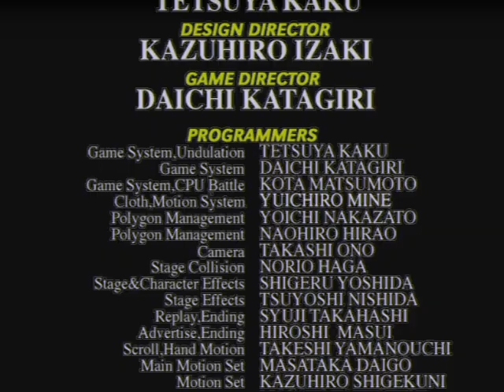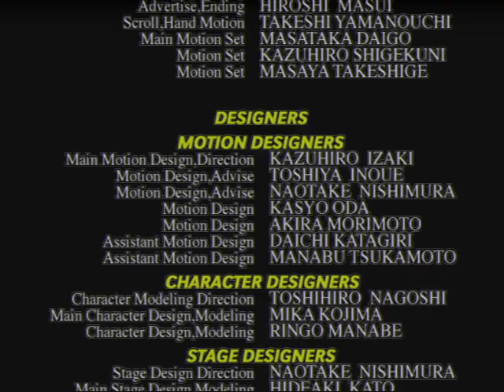バーチャファイター3tb Virtua Fighter 3tb - 2023年3月31日のプレイ2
返し技をまた忘れていました。
I forgot the return technique again.
1,900曲以上！›ゲーム音楽ピアノ演奏全曲リスト
Audiostock›ピアノ曲販売中！